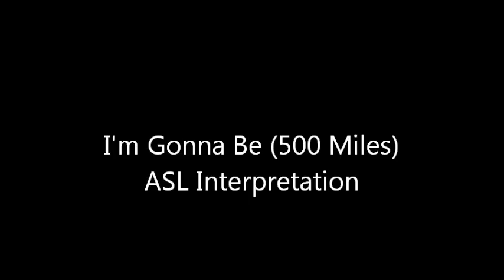I'm Gonna Be (500 Miles) - The Proclaimers ASL Interpretation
My American Sign Language Interpretation of The Proclaimers' "I'm Gonna Be".